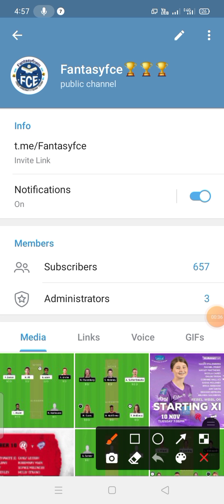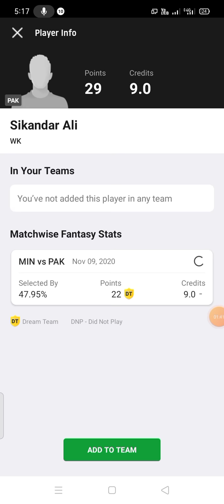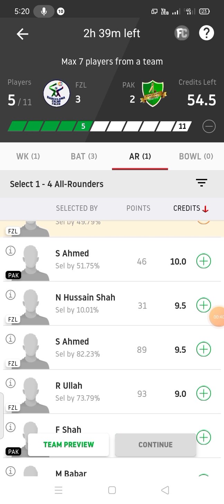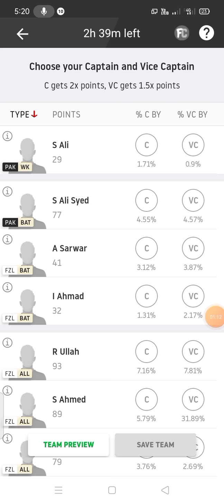FZL VS PAK DREAM11 | FZL VS PAK DREAM11 PREDICTION TODAY , FZL VS PAK DREAM11 TEAM , ECS T10 TEAM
JOIN TELEGRAM CHANNEL FREE TEAM

FZL vs PAK T10 match dream11 playing11 | ECS T10 Barcelona | fzl vs pak Today Match dream11 team Fzl vs pak dream11 Fzl vs Pak dream11 pak vs fzl dream11 Pak vs Fzl dream11 PAK vs FZL Dream11

Related Searches-
fzl vs pak
pak vs fzl
Fzl vs pak
Fzl vs pak dream11 team
Fzl vs pak dream11
Barcelona T10 league
ECS T10 League
ECS T10 Prague
FZL vs PAK
PAK vs FZL
T10 Match
dream11
Playing11
players stats
players statistics
players info
players report
players squad
dream11 prediction
dream11 team
Depth Anaysis
Fantasy team
FZL
PAK
fantasy Playing11
My team11
Barcelona T10 League
Today match
Today match dream11 team
Falco Zalmi CC vs Pak I Care
Today T10 match dream11 team
Barcelona T10 match
Barcelona T10 today match prediction

Thankyou so Much for Support.